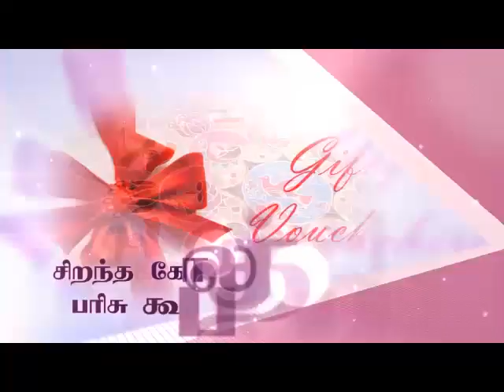GRT Thiruvallur Kolam Kolakalam Contest Day 11 Divya Family